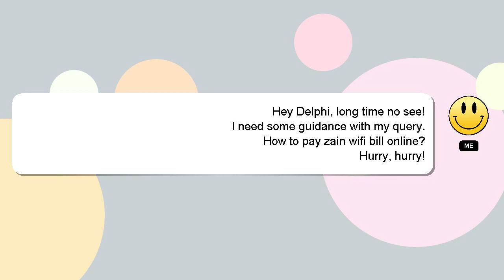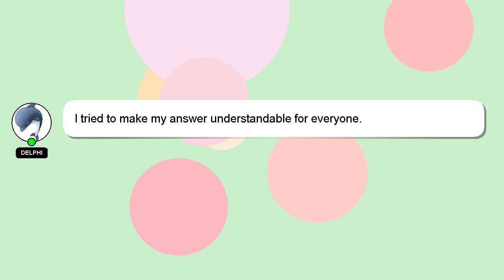How to pay zain wifi bill online?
A quick introduction about me, Salutations, my name is Delphi. Let me assist you in answering any questions you may have. - How to pay zain wifi bill online?

If you have specific questions that need answers, please don't hesitate to comment or chat with me. Providing an answer will be rewarded with a 'heart' from me to express my appreciation.

*2 What we are experimenting :*